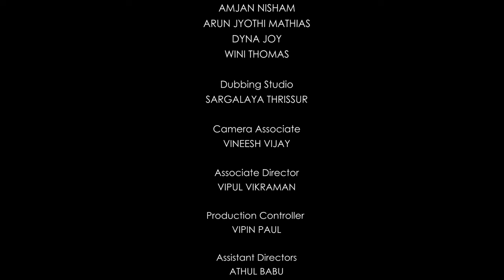SALOMIYUDE KANAKKUPUSTHAKAM | ശലോമിയുടെ കണക്കുപുസ്തകം | Malayalam Short Film | Tony Thomas | EOC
Director: Tony Thoms
Story & Screenplay: Babu Pallassery
DOP: Eby George
Edit: Subeesh Babu & Yadhu Krishnan
Associate Director: Vipul Vikraman
Assistant Director: Amjan Nizam & Athul
Art & Production Control: Vipin Poul & Amjan
DOP Assistant: Vineesh Vijay

Actors: Pouly Walsan
Abraham Edayadi
Arun Mani
Arun Mathiyas
Wini Thomas
Dyna
Vipin Poul
Amjan Nizam